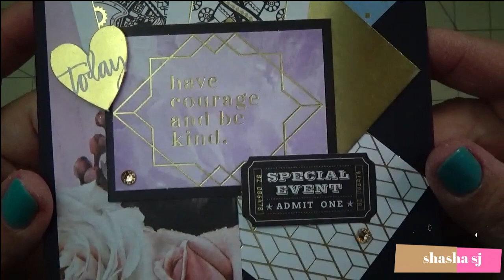EASY GREETING CARD PROJECT DIY#49-SPELLBINDERS CARD KIT OF THE MONTH JAN.2020